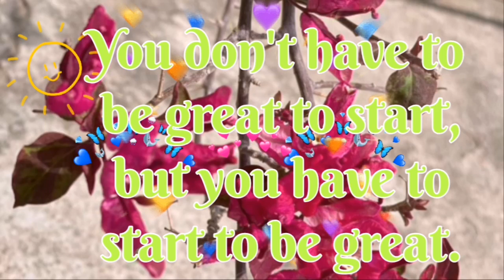Morning inspiring quote